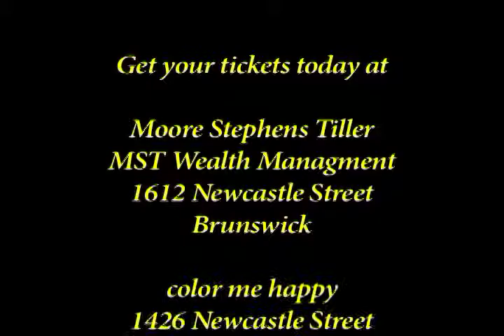A Taste of Glynn - Halyards and Tramici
Chef Dave Snyder is a Taste of Glynn veteran. His restaurants, Halyards and Tramici on St. Simons Island, are among the area's most popular eateries. Dave says he always looks forward to participating in A Taste of Glynn.